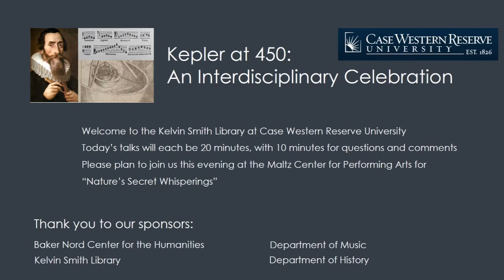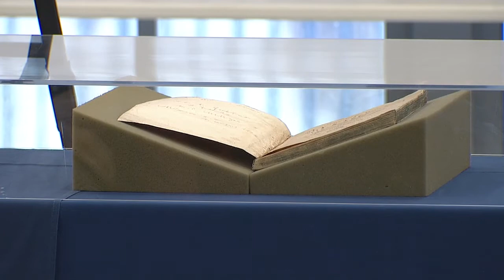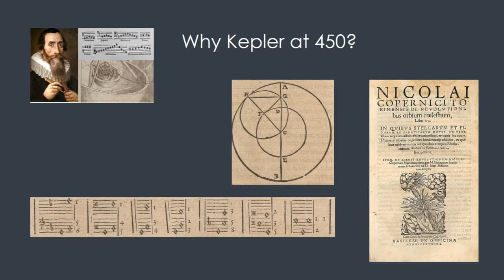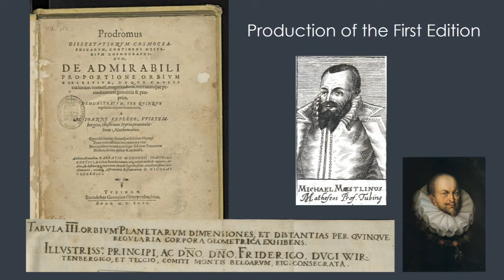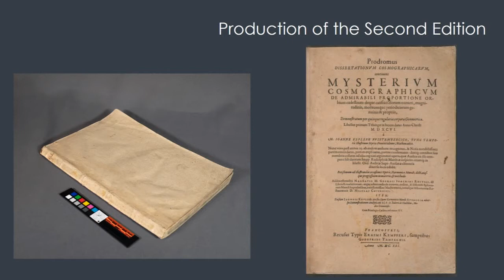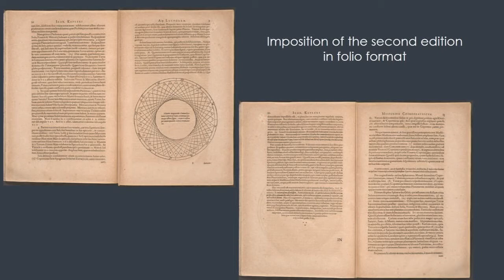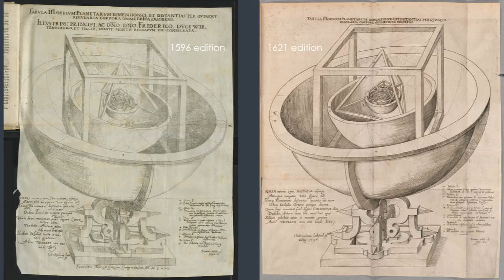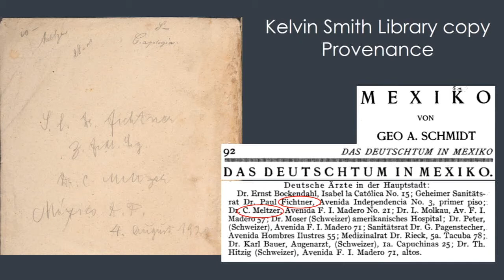Kepler at 450: An Interdisciplinary Celebration - William Claspy